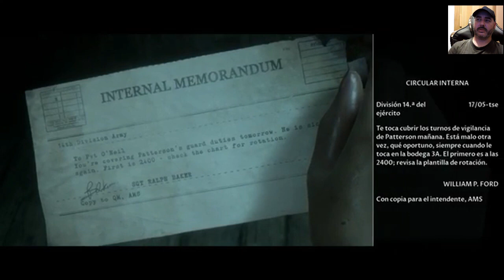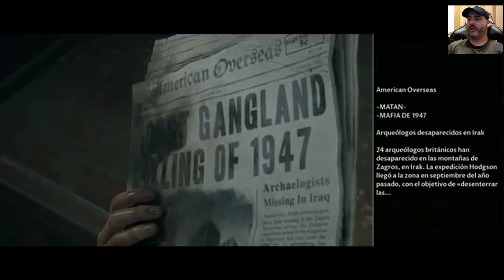MAN OF MEDAN (PS4) Capítulo 04. Empieza el terror.